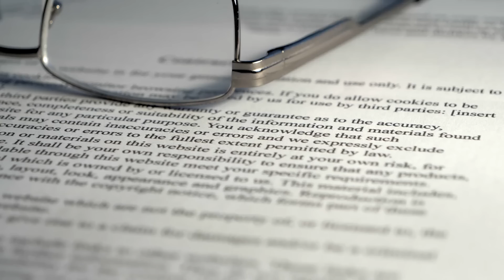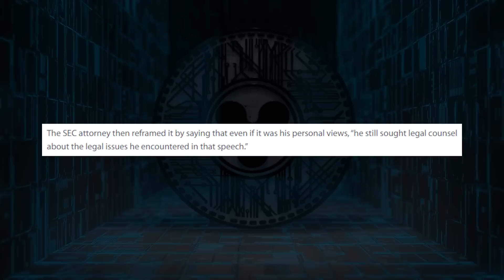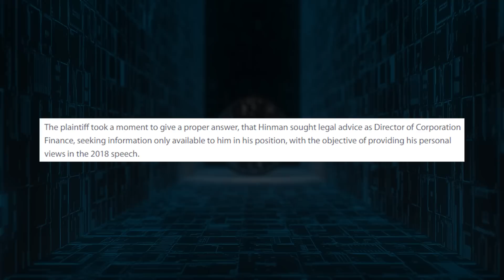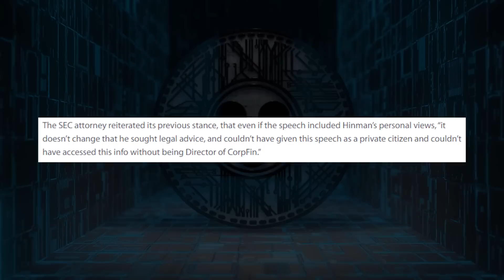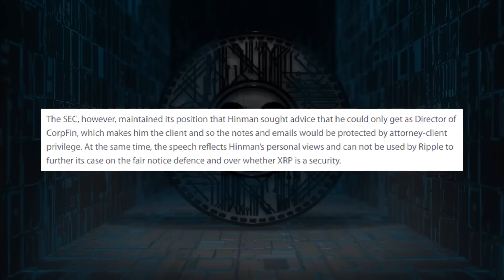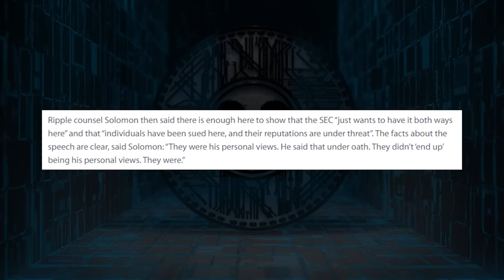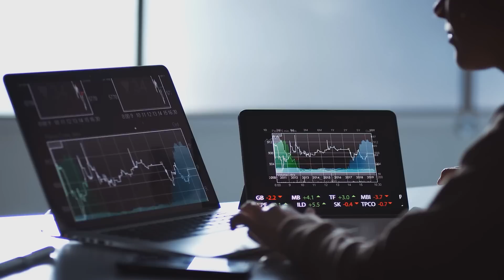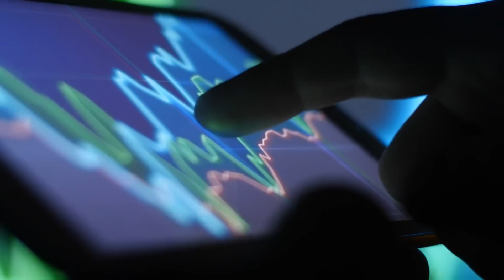Attorney Jeremy Hogan *JUST REVEALED* HUGE NEWS About Ripple XRP!! *SHOCKING*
Here is how the Security and Exchange Commission is going down? What big mistake did the Commission made? And what does Jeremy Hogan say about it?